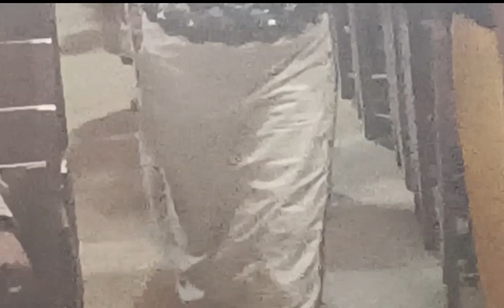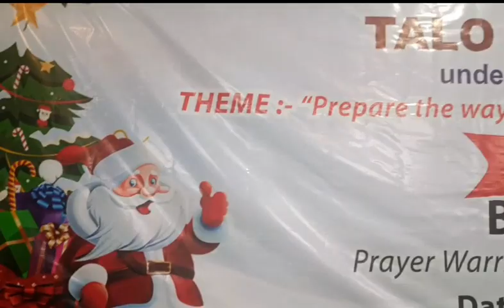Christmas Cake Cutting And Thanks Offering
On 24th December 2023 midnight, Christmas Speaker Sri Toko Nabin leads the cake cutting  and prayed for peace and trunkqualities among the beliver to get bless from Lord Jesus Christ. Thereafter followed a special thanks giving for the Lord's Kingdom to extend more. Talo Baptist Church, Talo village, Lower Subansiri District, Arunachal Pradesh, India.

  Apaniya Vlog